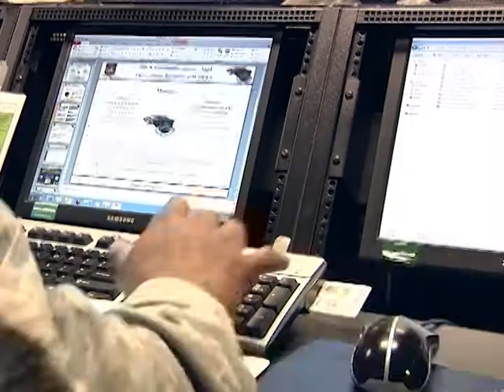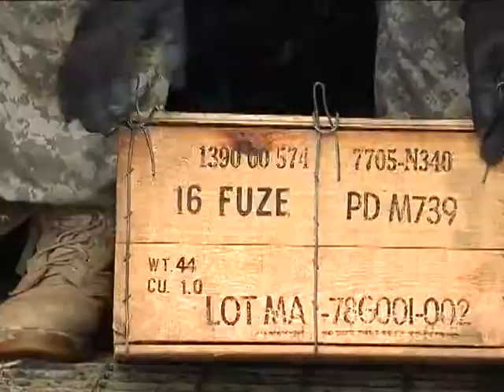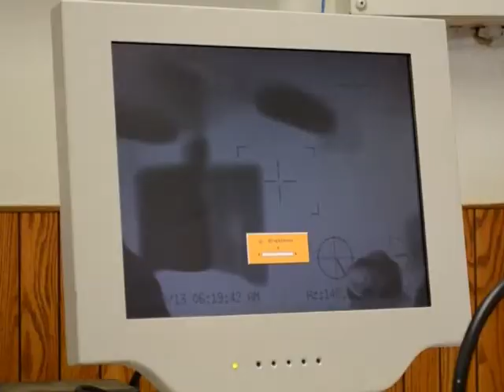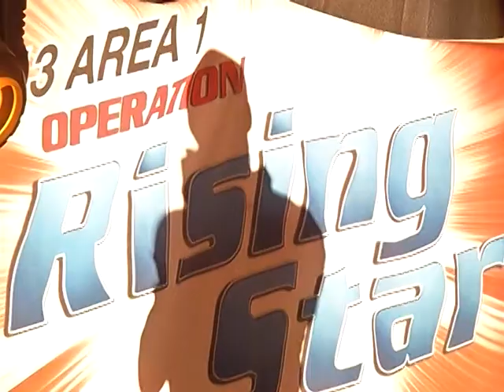AFN Pacific - Around The Peninsula: Oct 31, 2013